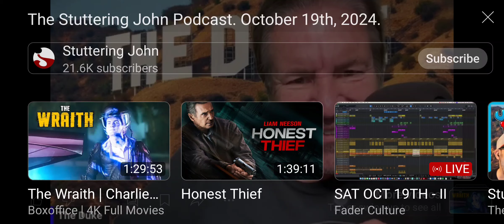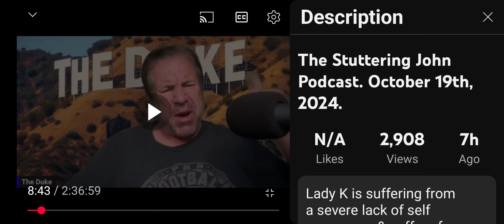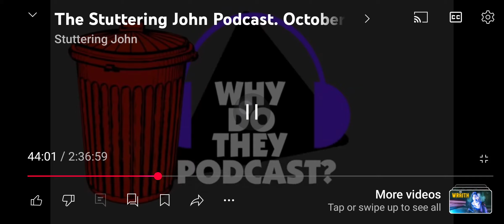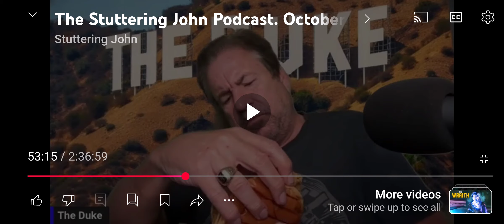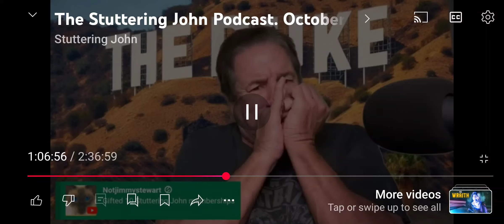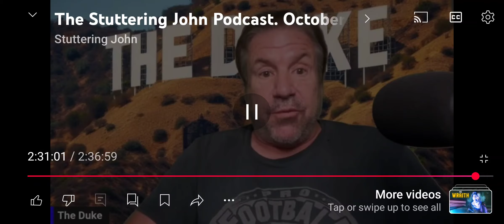stuttering john podcast 10.19 3 hours of this crap cut to 26 min. anyone watch this sh.t show??!!!